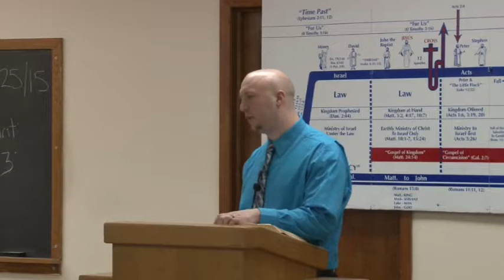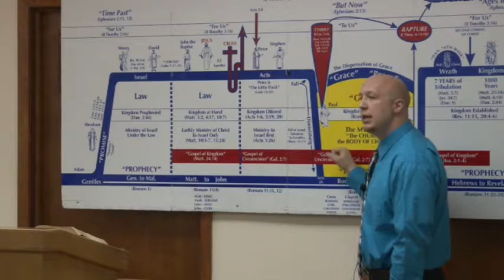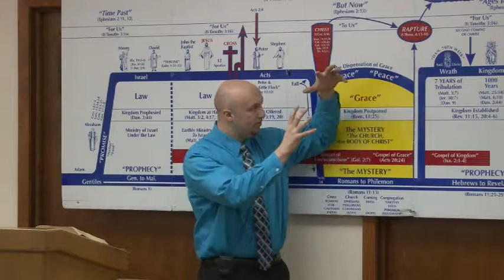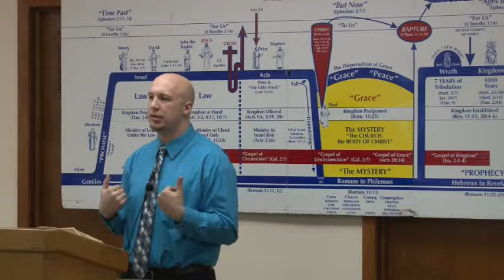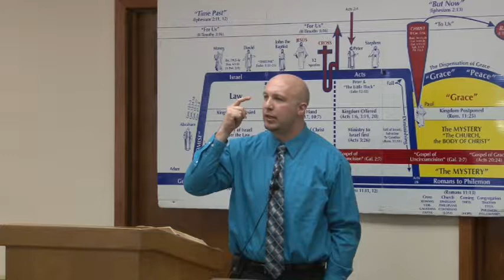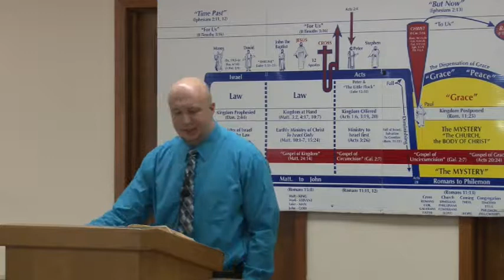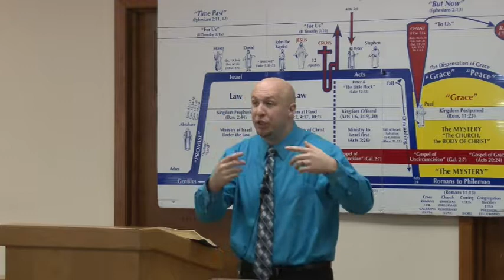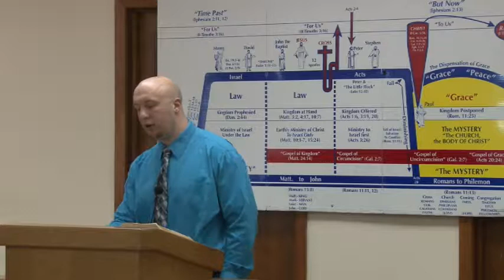0286 Walking after the Spirit: If So Be Pt.3 ~ Rom.8:1-13 (1-25-2015)